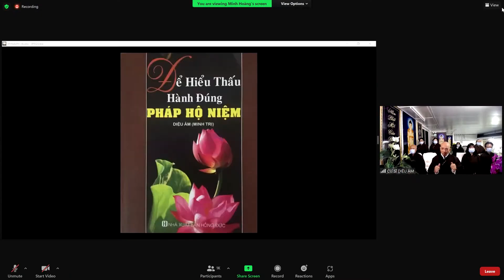Làm Thế Nào Để Cuối Đời Được Vãng Sanh Tây Phương Cục Lạc (177)